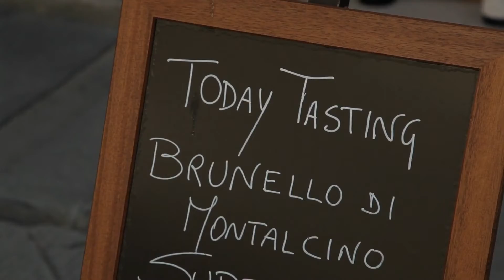Liv Tuscany Wine Experience Preview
Wine! And lots of it. We could probably just leave it at that, right? But there’s more! Hop in your time machine and visit Medieval towns in Tuscany for this week-long experience, packed full with daily wine tastings, charming settings and delicious meals. Scope the countryside (while having a glass of Chianti, of course) and take in all the historic art, housed in picturesque towns and cities, including San Gimignano, Volterra, Siena, Bolgheri and Florence. You’ll appreciate walking through cellars and vineyards—and castles!—while learning their history and soaking up all the culture the region has to offer. It’s good you had all those earlier tasting and cultural experiences because that insight will come in handy when you create your own wine challenge in Florence at the end.